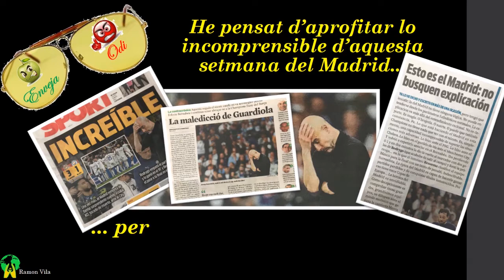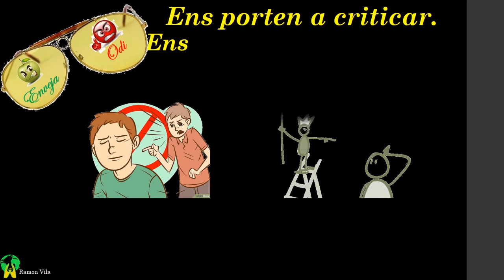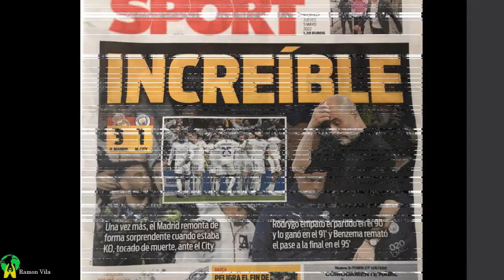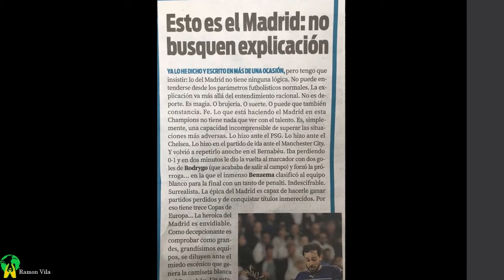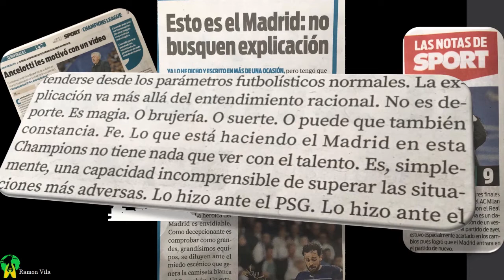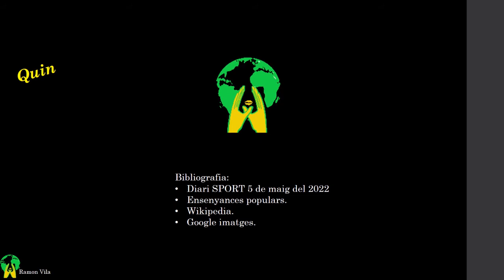De l'enveja i l'odi, a la Admiració!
Benvolgudes & Benvolguts.
He pensat d’aprofitar lo incomprensible d’aquesta setmana del Madrid club de futbol per treballar conjuntament el tema de l’enveja i l’odi.
Us agrairia miréssiu el vídeo adjunt, i em féssiu arribar quin model podríem fer servir en lloc del exemple del Real Madrid, per poder-ho traslladar a les meves estimades netes.
Sabeu d’algun conte o història que creieu escaient aprofitar perquè gaudeixen els més petits d’aquests pensaments???

Moltes gràcies de tot Cor
I espero les vostres reflexions.
Agraït